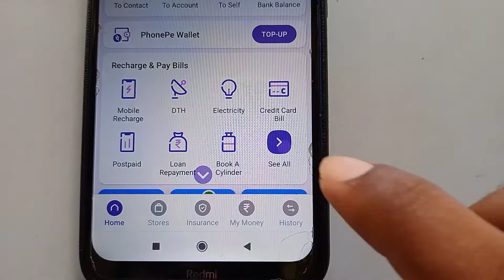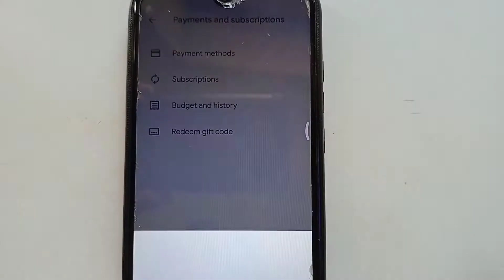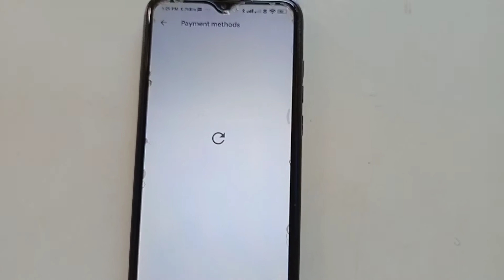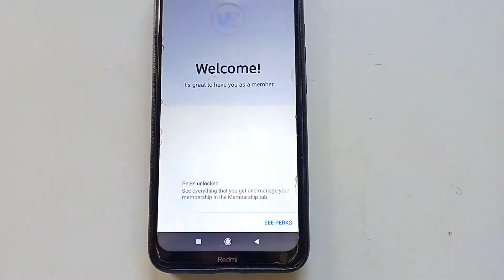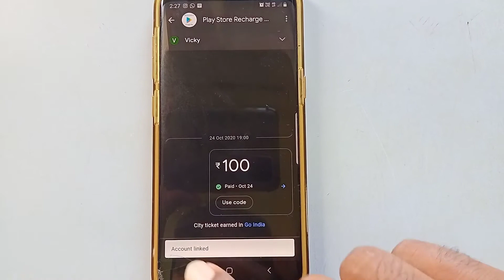How to take youtube channel membership in telugu